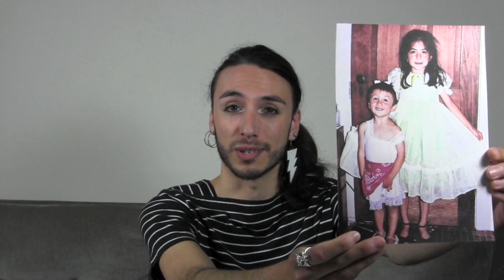LABELS a deconstruction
The story of intersex advocate Hida Viloria, compiled from her various TV appearances and interviews

Guidlines for intersex allies from Organization Intersex International USA (OII-USA)